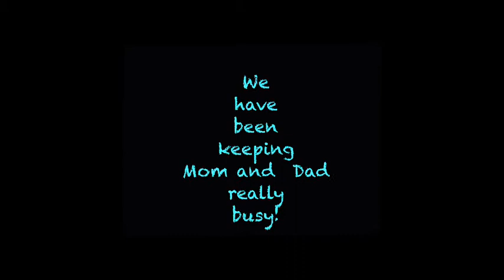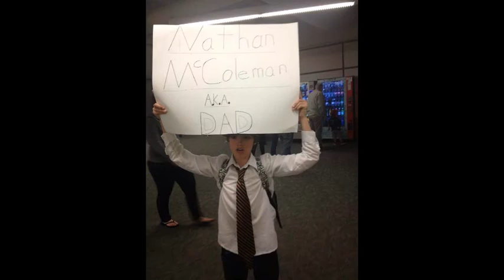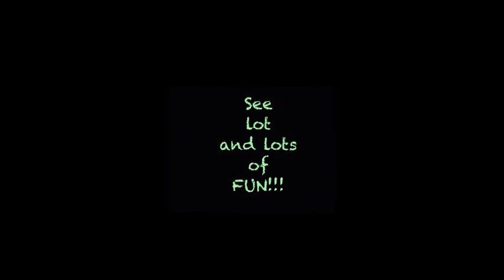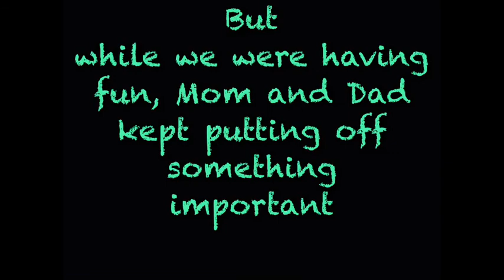Photo Slideshow Director